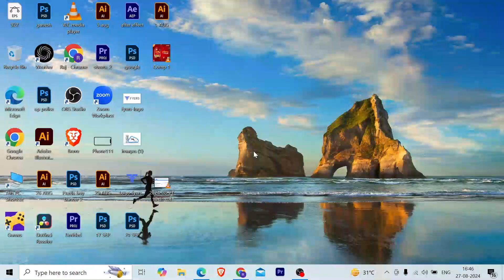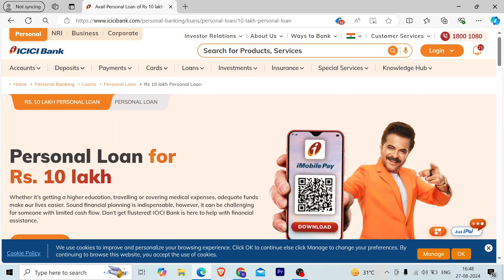SBI 10 lakh personal loan for 10 years | SBI Personal Loan EMI calculator method | Pension loan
SBI offers personal loans at interest rates starting at 9.60% p.a. with tenures of up to 7 years. The loan amount ranges from Rs.25,000 to Rs.20 lakh depending on your eligibility. The processing fee ranges up to 1.5% of the loan amount.
SBI personal loans are offered to self-employed individuals and salaried individuals as well as those involved in business and are aimed at fulfilling needs personal or otherwise that are not covered under traditional loan schemes. In short, personal loans from SBI can aid in expenses that haven’t actually been planned in advance. Personal loans from State Bank of India are readily available through minimal documentation, at no security/guarantor and prepayment charges.